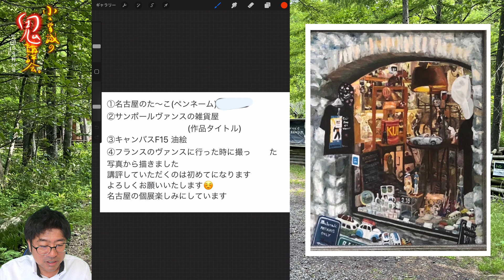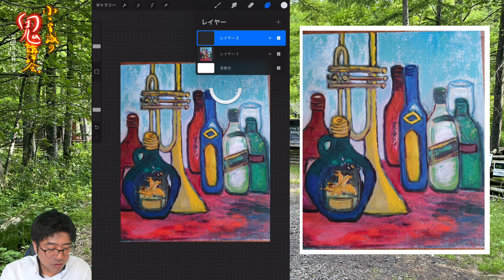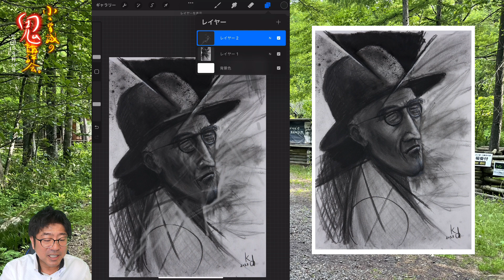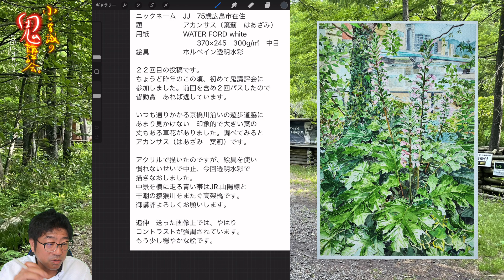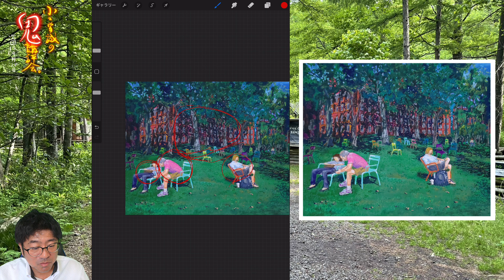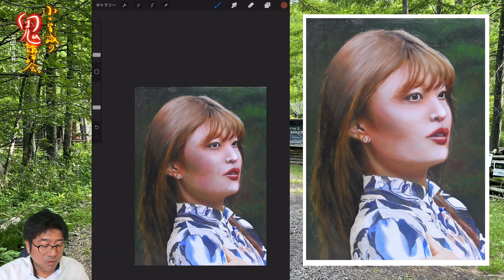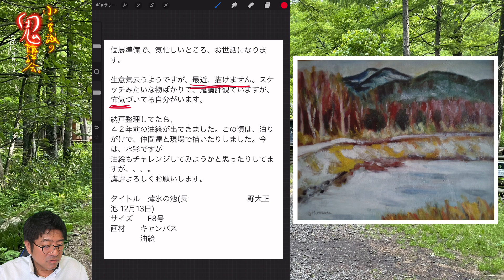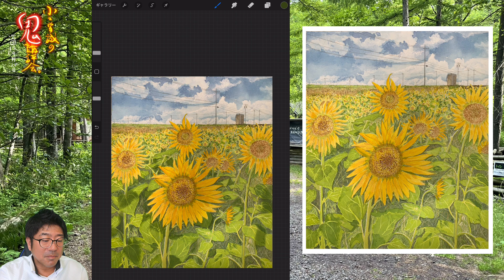【195】鬼講評会👹-画家小木曽誠が皆様の作品を厳しく講評します❗️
2023年9月7日21日
2023年10月5日19日
2023年11月2日16日
2023年12月7日21日
2024年1月4日18日
2024年2月1日15日
2024年3月7日21日
2024年4月4日18日

1.名前やペンネームなどを記載。匿名希望も大丈夫です。

2.タイトル

3.画材、サイズ

4.その作品への想い

5.追伸(動画内で読まなくて良いものなど)

6.最後に必ず作品写真添付確認を！！